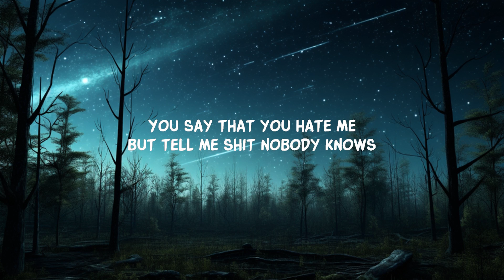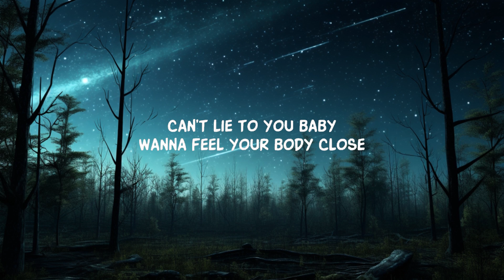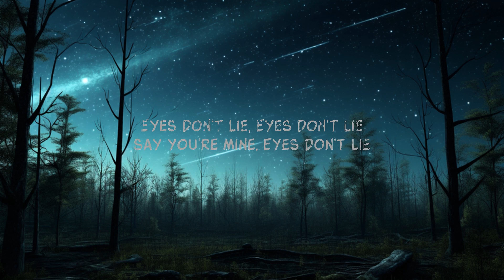Isabel LaRosa - eyes don't lie (Lyrics) | 20Min Loop Lyrics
Isabel LaRosa - eyes don't lie (Lyrics)
Isabel LaRosa - eyes don't lie

Pull you on exchanging souls

Lyric video for eyes don't lie by Isabel LaRosa on Dan Music

Dive into the world of Isabel LaRosa with "Eyes Don't Lie," a song that paints a vivid picture of yêu and longing. "Can’t lie to you baby, You say that you hate me, Yet eyes don’t lie, Say you’re mine." Explore the depth of emotions, from the whispered secrets to the tales told by fingertips. Every line resonates with raw emotion and the beauty of unspoken truths. Experience the magic of Isabel's voice and lyrics.